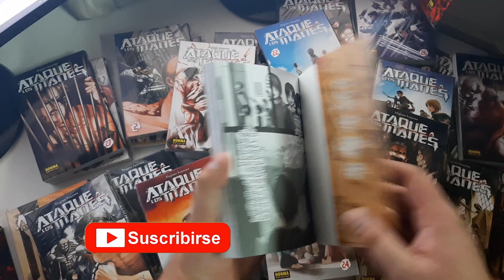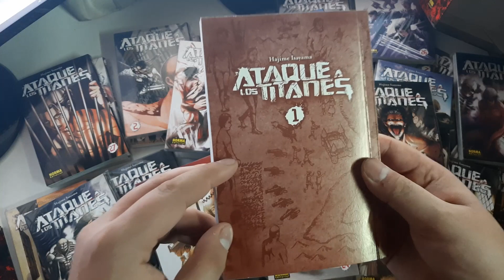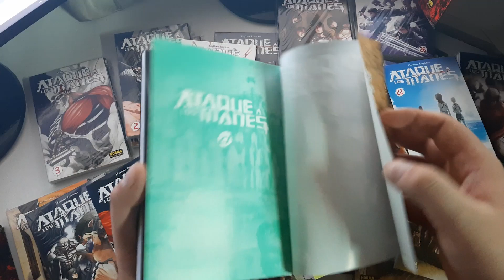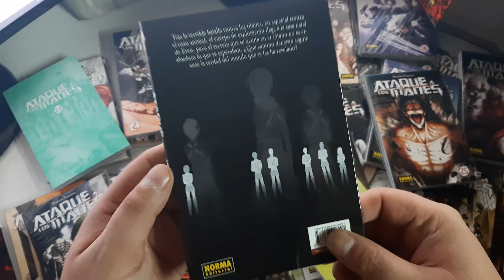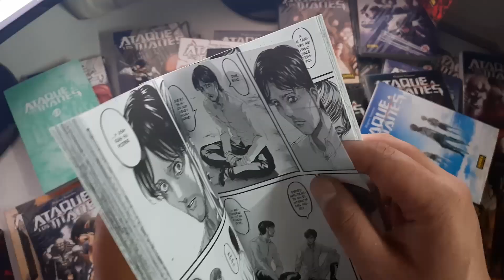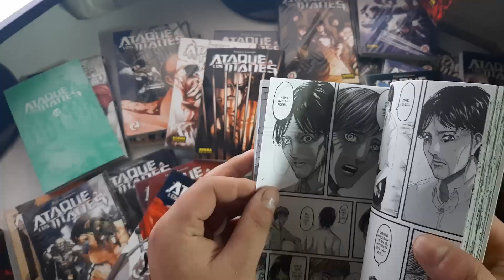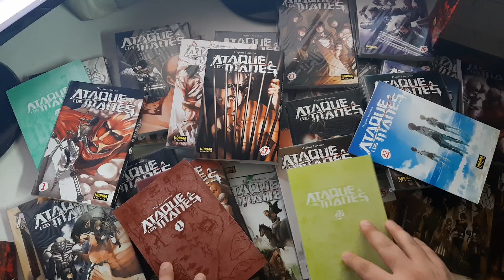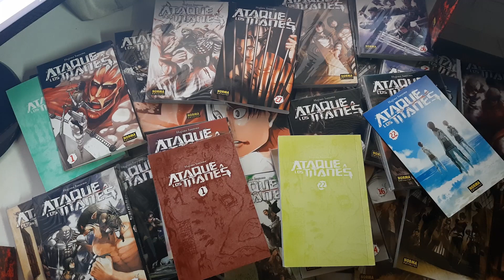📚 ¿vale la pena? SHINGEKI NO KYOJIN - NORMA EDITORIAL- 📚 - Opinión - Chile